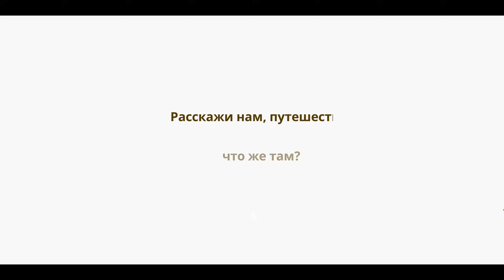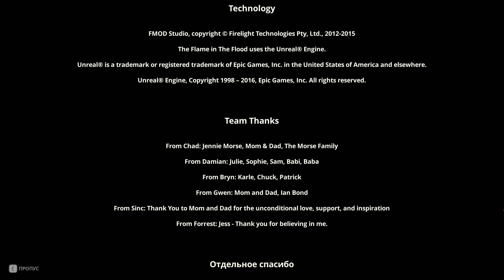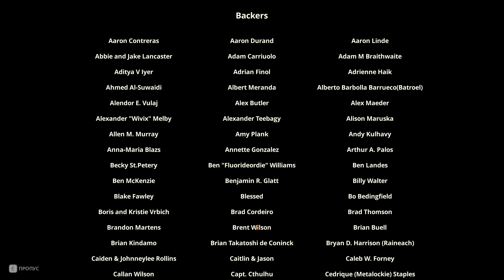ХОРОШАЯ КОНЦОВКА \ Прохождение The Flame in the Flood (ФИНАЛ)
Атмосферное прохождение игры -The Flame in the Flood

 Всем привет с вами Logratko и вот он (финал игры The Flame in the Flood) игрушка очень годная и ламповая жаль, что её не так уж и много людей знает, но я постарался это хоть как-то исправить…
В игре есть свои недостатки и в своём прохождении я о них говорил, порой даже показывал но сути это не изменит (Flame in the Flood) очень атмосферная игра, где ты прямо чувствуешь как путешествуешь в полузатопленном мире. Так ещё всё это путешествие, сопровождается очень годным саунтреком… В общем, спасибо всем тем, кто со мной проходил эту игру (в плане, писал советы и комментировал мои ролики) это создавало некую атмосферу присутствия, так что проходил эту игру я с вами.